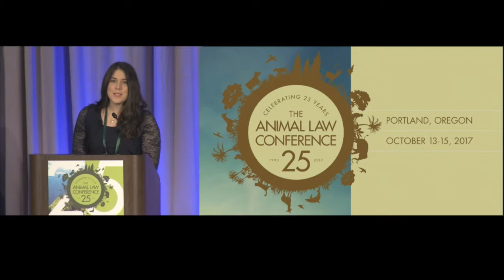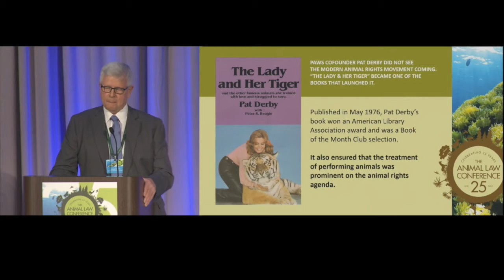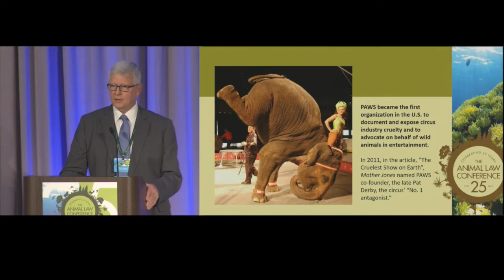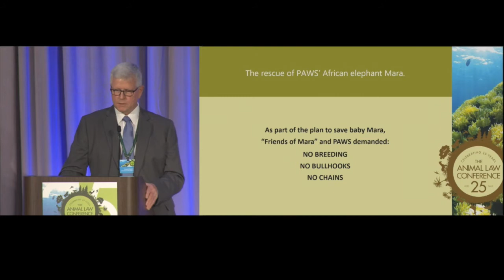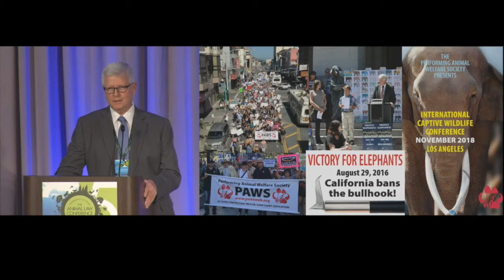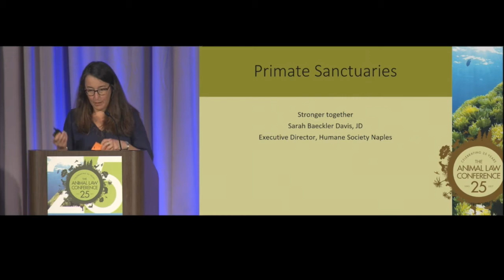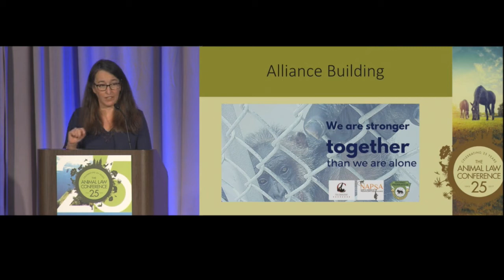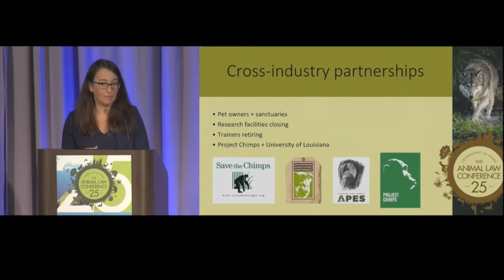Animal Sanctuaries — More Than Just a Place to Live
Attorneys working to get animals out of harm’s way often face difficulty finding places for those animals to live out the rest of their lives with dignity and respect. Animal sanctuaries address a crucial need, giving animals a place to live a more natural life. However, they play an equally important, but less recognized role in education, law, public policy, and rehabilitation, among others. This session will provide insights about the complex role of animal sanctuaries, and the vital nature of their work in developing principles of animal protection.

Sarah Baeckler Davis, Executive Director, Humane Society of Naples

Ed Stewart, President and Co-founder, Performing Animal Welfare Society

Moderator: Priscilla Rader, Education Coordinator, Animal Legal Defense Fund